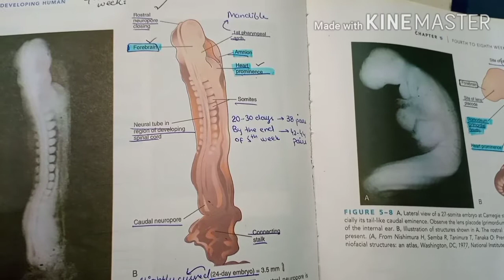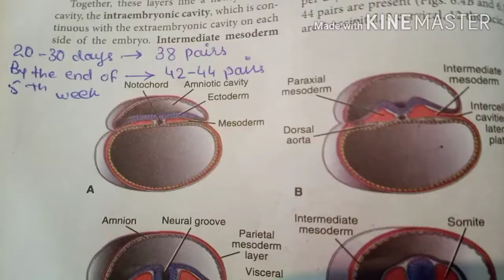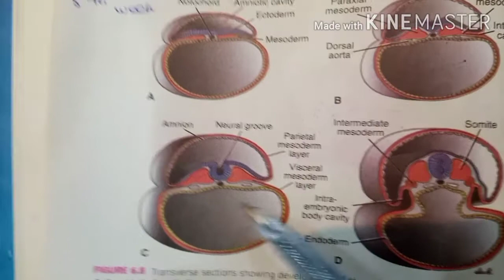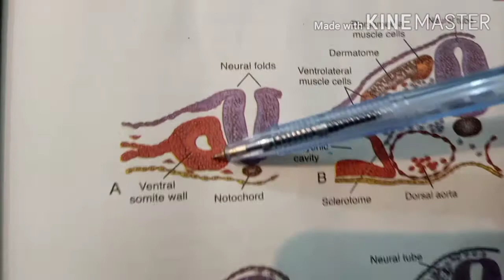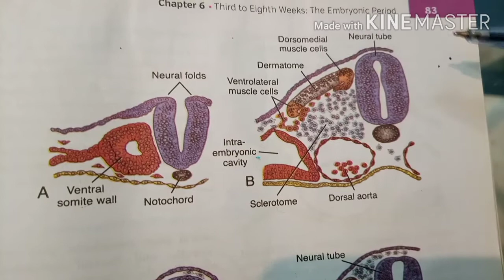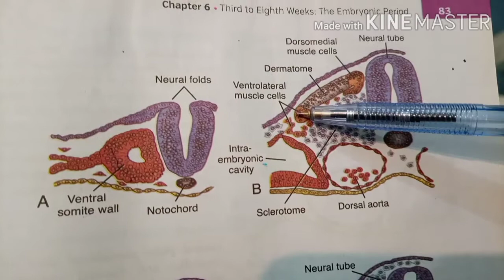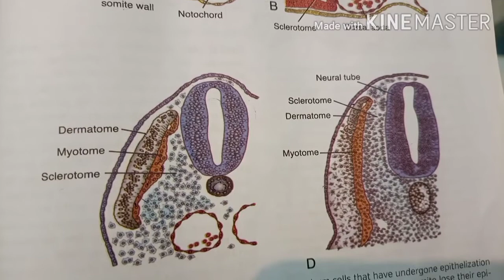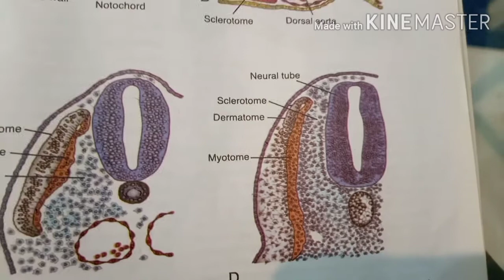Somite Formation and Differentiation | Important topic